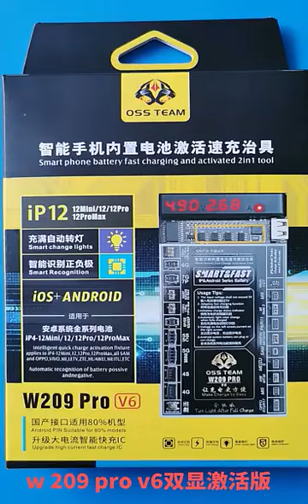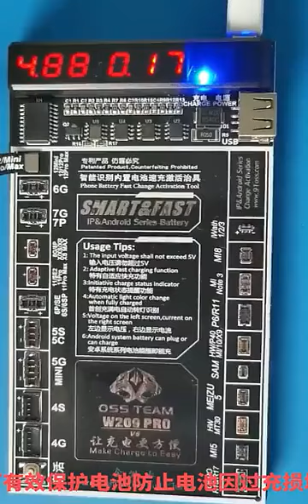OSS TEAM W209 PRO Smart Built-in Battery Activation